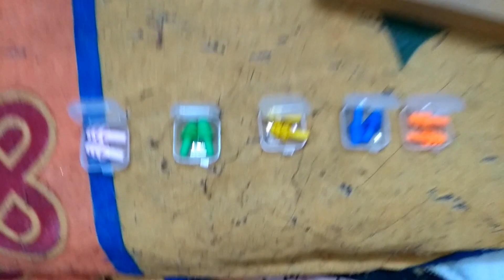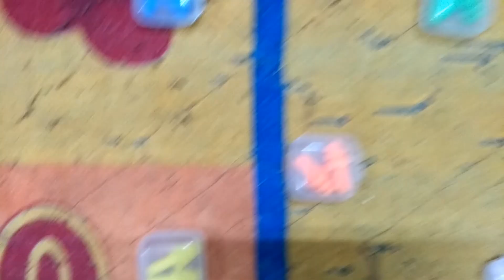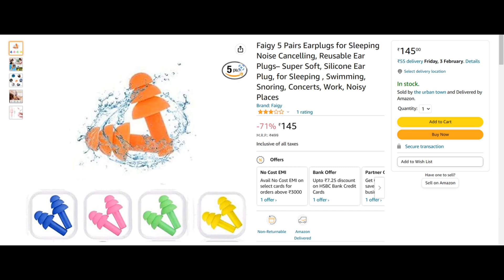[ MULTIPURPOSE || REUSABLE || EARBUDS ]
HELLO FRNDS IN THIS VIDEO I SHOW THE EARPLUGS WHICH I USE TO DO MEDITATION & YOU CAN ALSO USE THEM FOR CANCELLING NOICE AT ANY PLACE HOPE YOU LIKE THE CONTENT.

EARPLUG FOR [STUDY , SWIMMING , SLEEPING , STUDEN]T
EARPLUGS
EARPLUGS FOR NOICE REDUCTION
BEST EARPLUGS
HOW TO USE EARPLUGS

Basic Meditation Session By Sandeep Maheshwari I How to Meditate for Beginners I Hindi